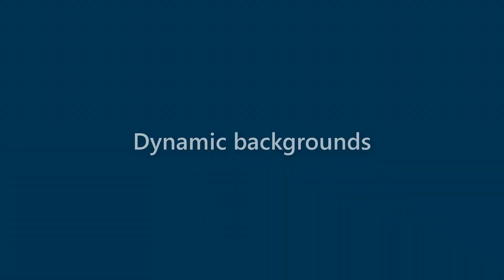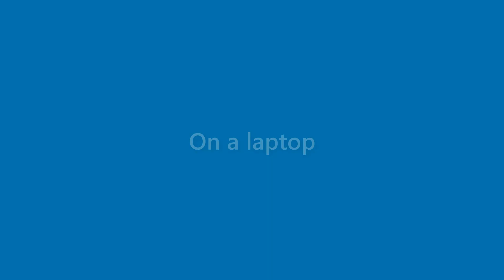Finn Castillo - appearance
Name Look - Finn Castillo - appearance. In this video we present "Finn Castillo" name look and feel in various scenarios.
This video will cover:
How does "Finn Castillo" look as a personal letterhead?
How does "Finn Castillo" look on a business card?
How does "Finn Castillo" look on a computer/laptop screen?
How does "Finn Castillo" look with different background colors?
How does "Finn Castillo" look with various fonts?